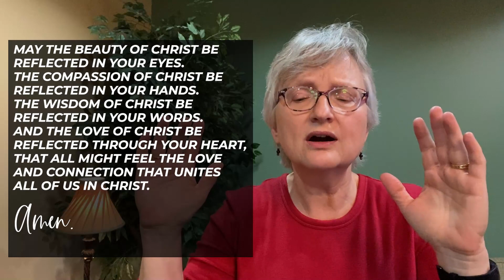Sunday Worship | November 21, 2021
Join us for online worship at 9:30 am!